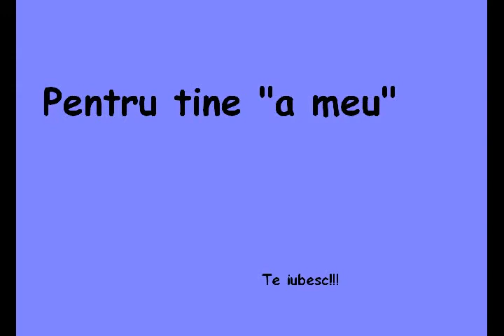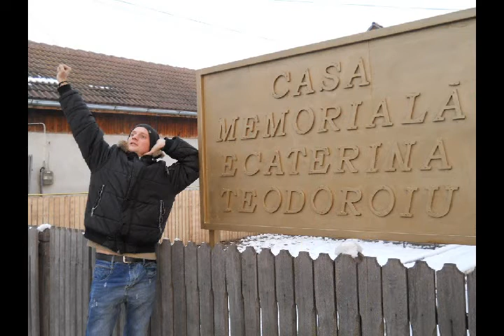La multi ani puiu!